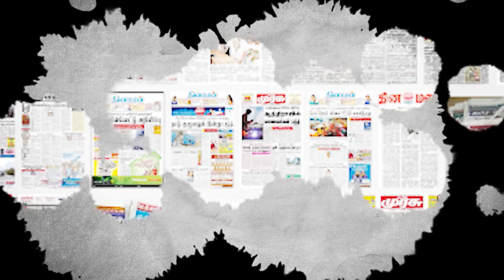பேப்பர் பேச்சு, இன்றைய நாளேடுகளில் 29-1-2022